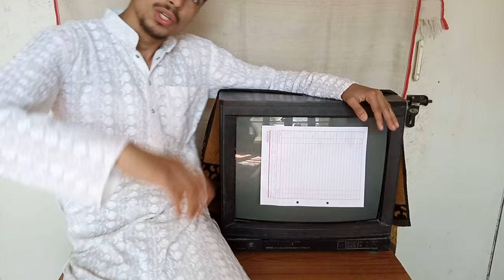Television kasa work kerta ha 📺 [टेलीविजन कैसे काम करता है]